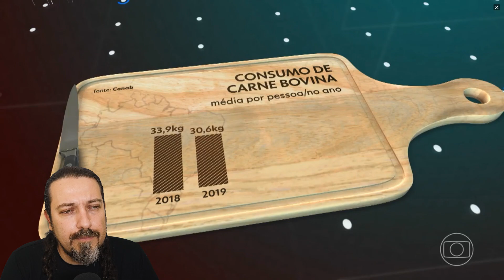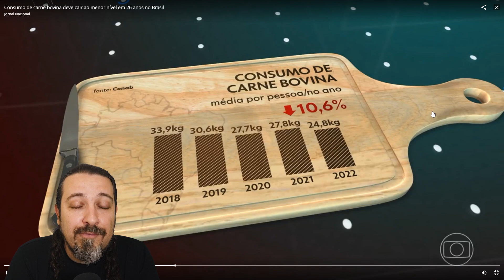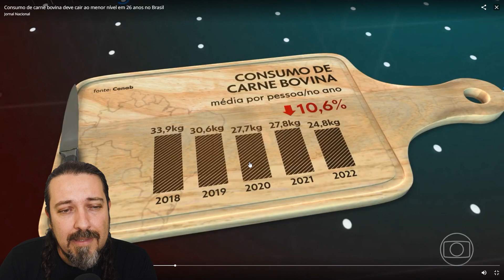Jornal Nacional destaca que consumo de carne vermelha no Brasil é o menor em 30 anos